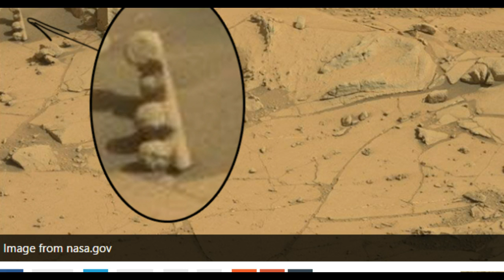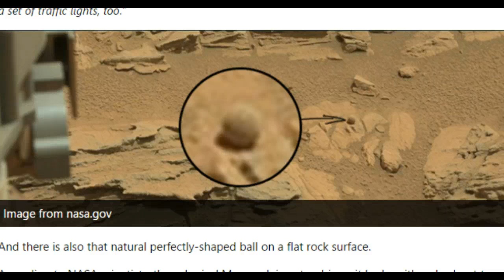Life On Mars Oddities: 'Traffic Light' Formation and Perfectly Round Ball!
With the now increased traffic in the Red Planet’s region – since India’s satellite reached Mars’s orbit Wednesday – a traffic light might just be what's been missing. And it didn't take long for one to be discovered.

NASA’s Mars rover, the Curiosity, which has been exploring the planet for over two years, fitted with 17 cameras, sent a picture of something that looks much like Earth's traffic lights.

The mobile robot submits plenty of curious pictures from the surface of Mars, which are on public display. This time it was a space enthusiast from the UK, Joe Smith, running an ArtAlienTV YouTube channel, who spotted a striking resemblance.